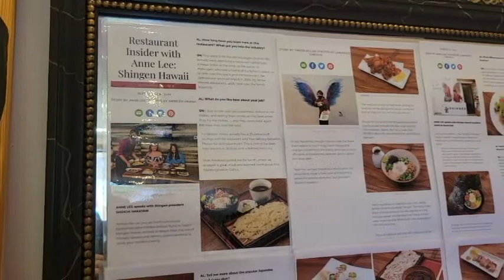【ハワイ・キングストリート 蕎麦専門店 心玄（しんげん）】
ハワイ・キングストリートにある蕎麦専門店・心玄（しんげん）の動画です。
以前はワイキキビーチウォークで営業していたお店です。